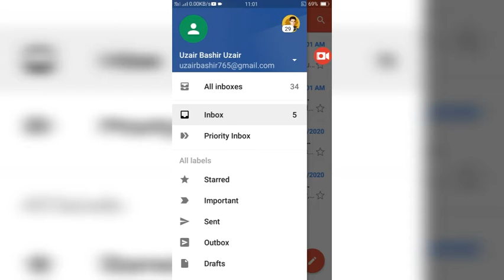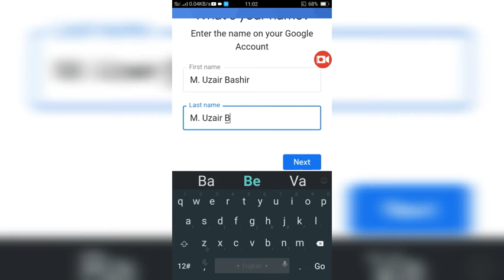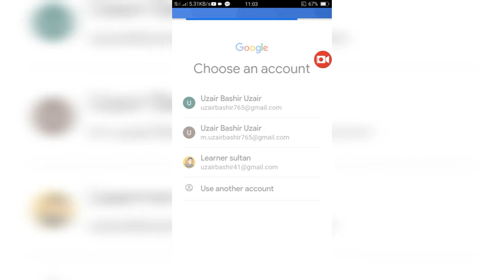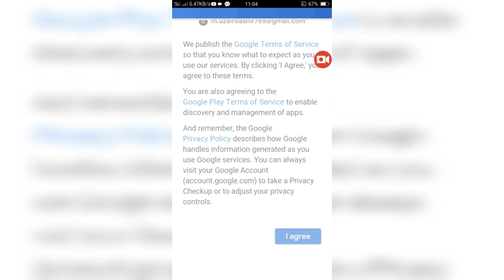how to recover gmail account//how to recover gmail account password//recover gmail with phone number